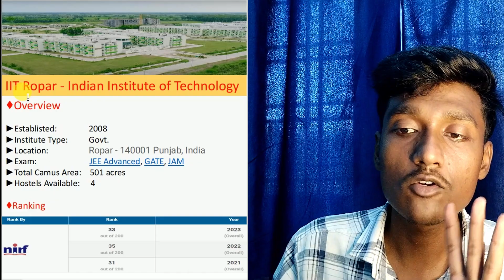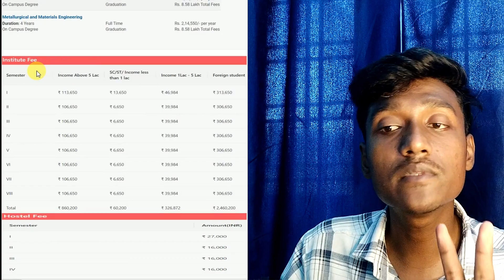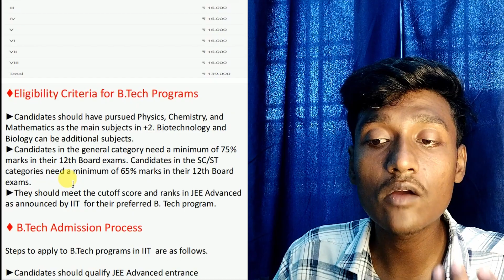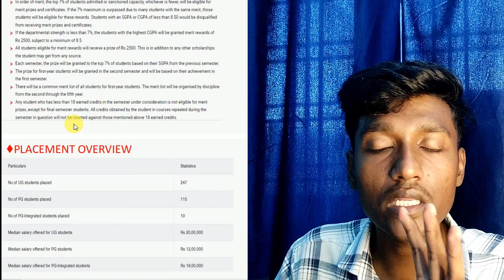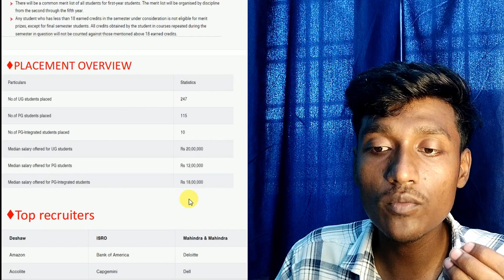Ultimate Guide To Iit Ropar: Admissions, Placements, Fees, And Campus Tour | by Loopy Edu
🕵️Indian Institute of Technology Ropar (abbreviated IIT Ropar or IITRPR) is a public technical university located in Rupnagar, Punjab, India. It is one of the eight Indian Institutes of Technology (IITs) established in 2008 by the Ministry of Human Resource Development (MHRD), Government of India under The Institutes of Technology (Amendment) Act, 2011 to expand the reach and enhance the quality of technical education in the country.
IIT Ropar has ranked 351–400 in the QS Asia Ranking 2022.[31] The Times Higher Education World University Rankings ranked it 501–600 globally in the 2022 ranking. The National Institutional Ranking Framework (NIRF 2024) ranked it 22nd among engineering colleges and 45th in Research.

Hey Guys! This is Ranjan, and I'm a third-year Engineering student .
💁‍♂️Here you can clear all your doubts regarding Career options for further Studies.

Timestamps

Where is IIT Ropar located?
Is IIT Ropar a good University?
Where is IIT Ropar ranked in NIRF 2024?
What courses does IIT Ropar offer?